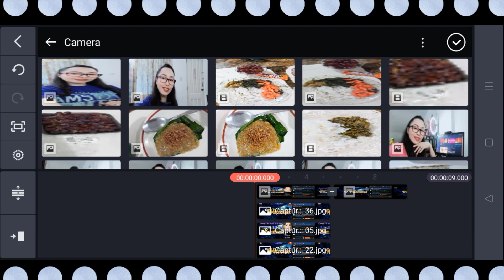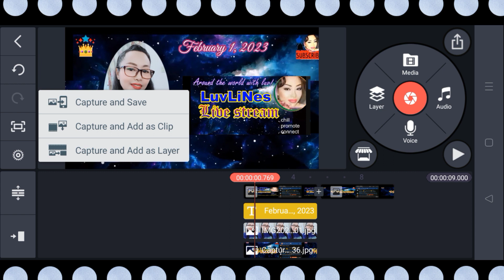How to change ongoing Livestream Thumbnail using mobile phone